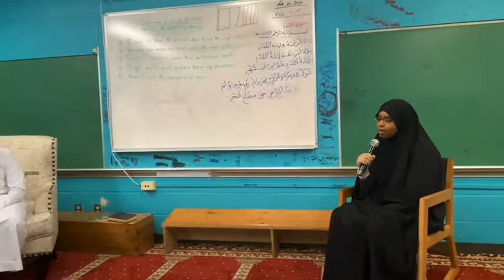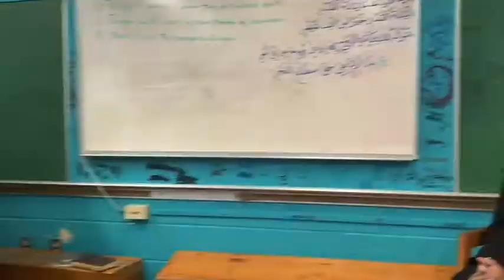Waxaa quranka dhamaysay Hiba muse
Macalim Abdillahi Ibrahim